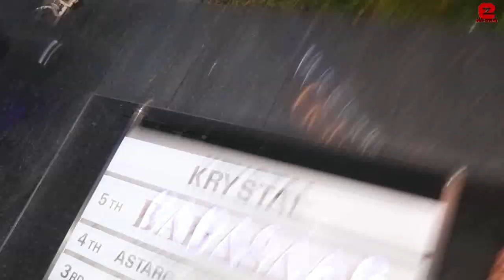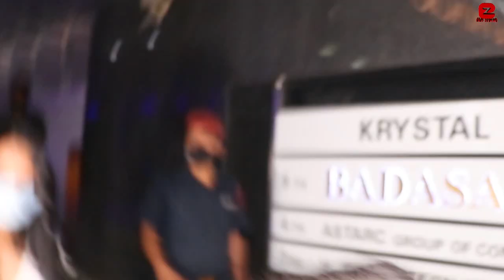Kajol's Daughter Nysa Devgan looks so Stunning after her Plastic Surgery & Skin Lightening Treatment